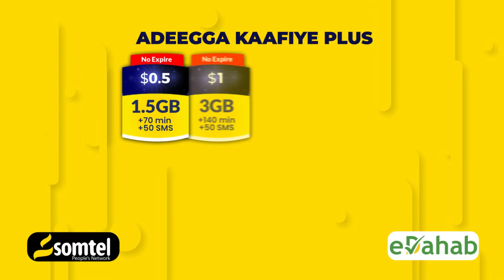Xilka la ii dhiibay ma ahan dono mid ummadda lagu dulmiyo''Wasirka cusub ee Wasaradda Dekedaha XFS''